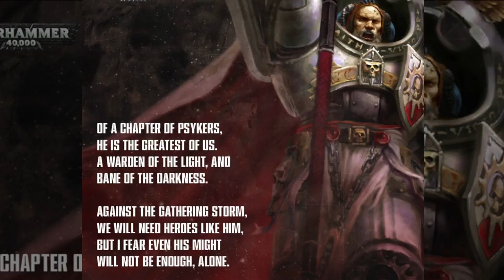40 Facts & Lore on Grand Master Aldric Voldus of the Grey Knights Warhammer 40k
Lets learn a bit on the 3rd company's grand master Aldric Voldus as well as learning a bit of the beginnings of the Gathering Storm 3